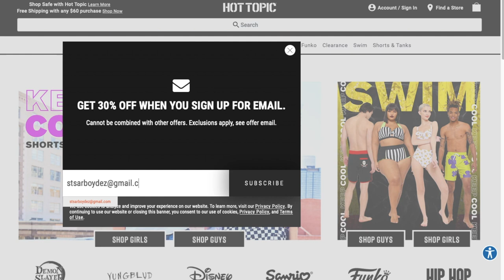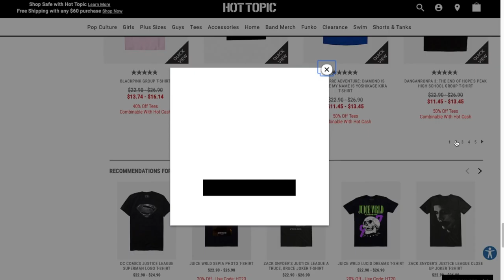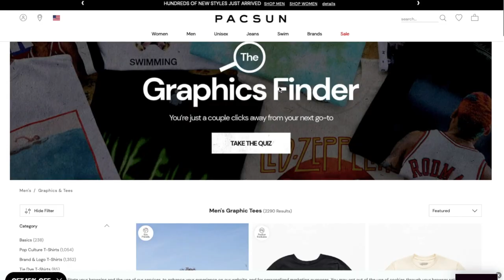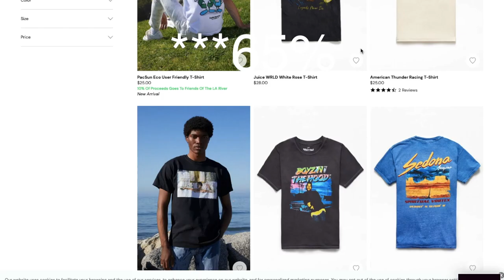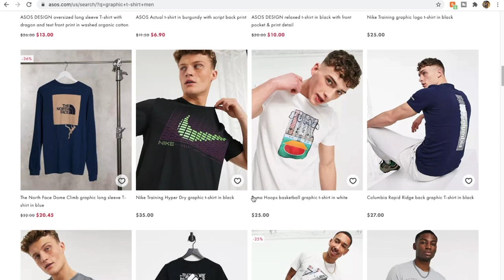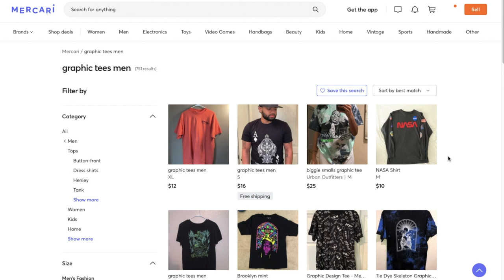BEST STORE FOR GRAPHIC T SHIRTS | SPRING/SUMMER !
BEST STORE FOR GRAPHIC T SHIRTS | SPRING/SUMMER ! in todays video ill be showing the best store for graphic t shirts for the spring summer. With spring summer here i know you guys want to be fresh and not look like everyone else! So i even threw in a few more stores so you guys have options

BEST STORE FOR GRAPHIC T SHIRTS # SPRING/SUMMER GRAPHIC T SHIRTS
# BEST STORE

FOLLOW THE NEW BUT OLD YT IG @ STARBOYDEZ__